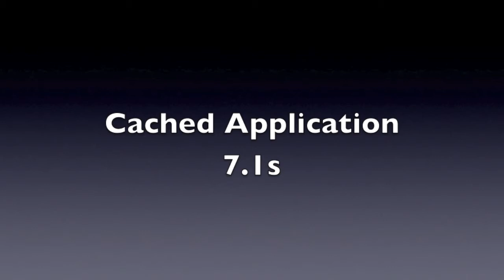OSX Server Cache Server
This is a demo of the Cache Server functionality in OSX Mountain Lion Server